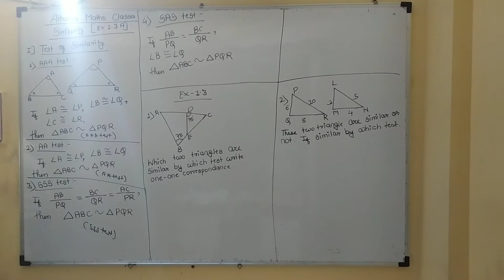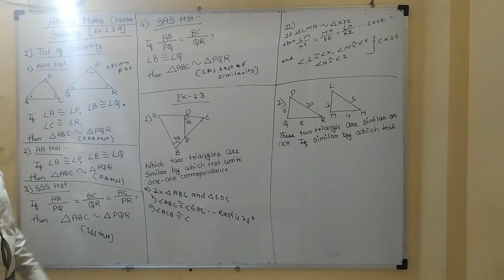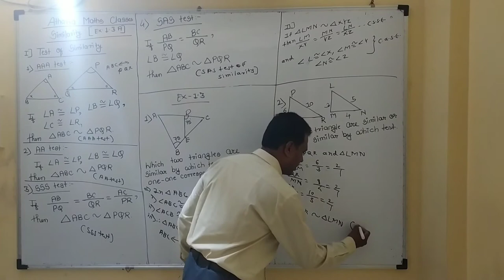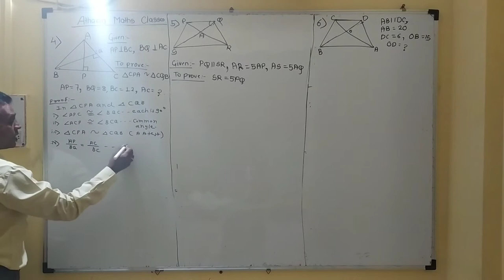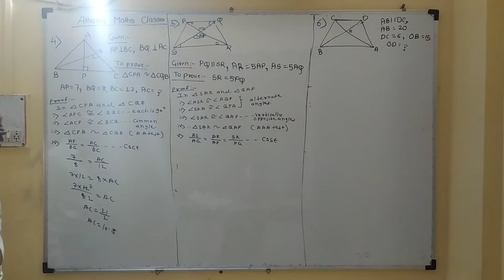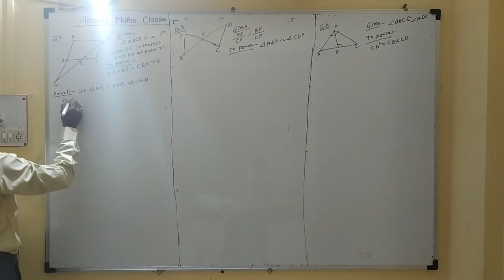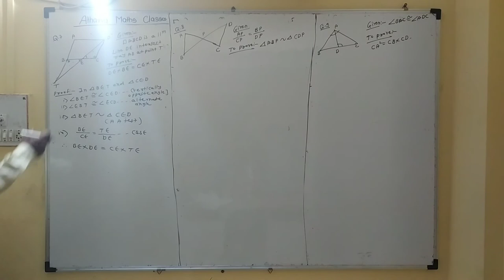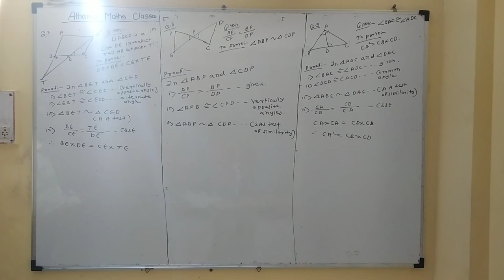10th SSC MATHS | PART 2 | SIMILARITY | EX 1.3